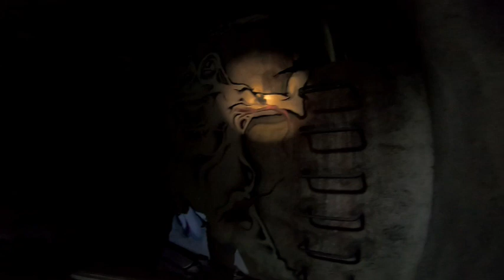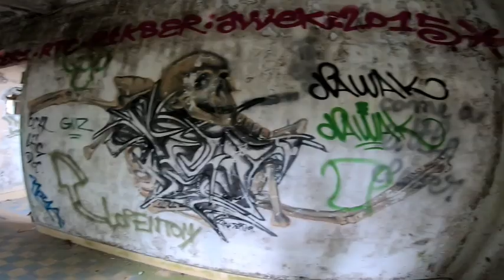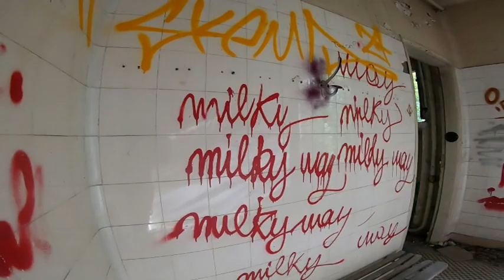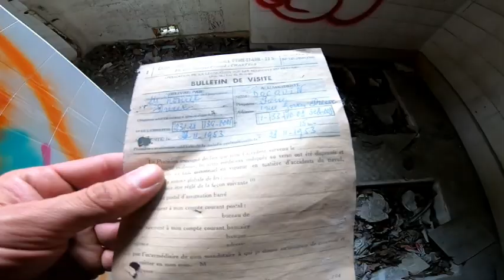Urbex Sanatorium Septembre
Promenade scénarisée
Filmé et réalisé par Yann Communier (comyoucom66)
Bande sonore par Fantômas (Delirium Cordia) Ipecac record / Pias